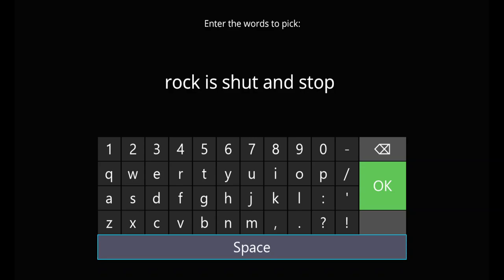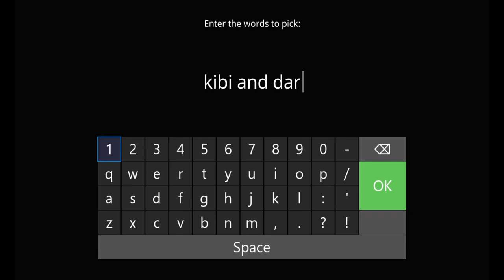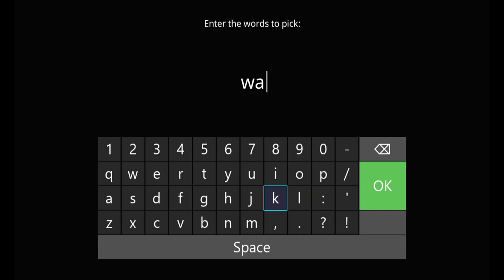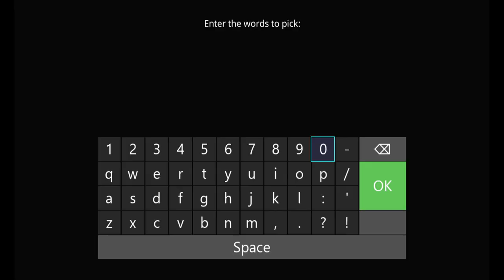Okay, We- STOP Saying Okay James! (Baba Is You)